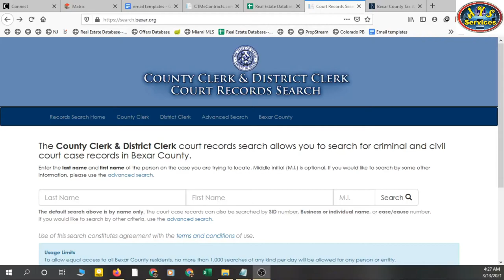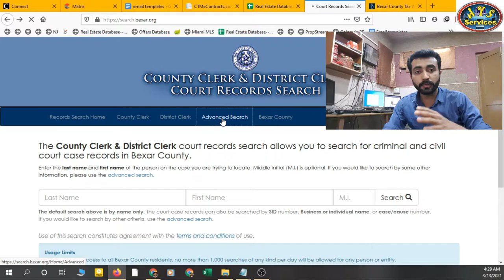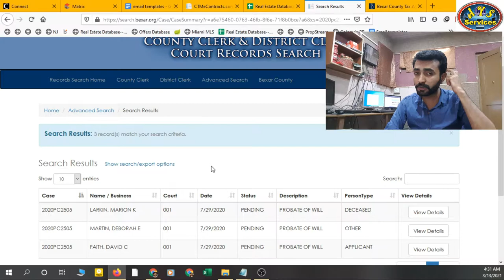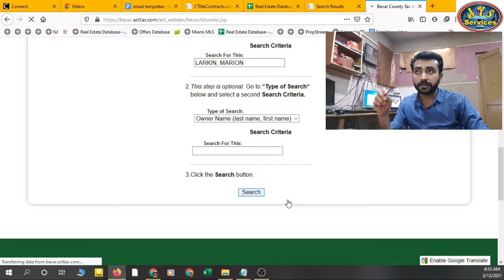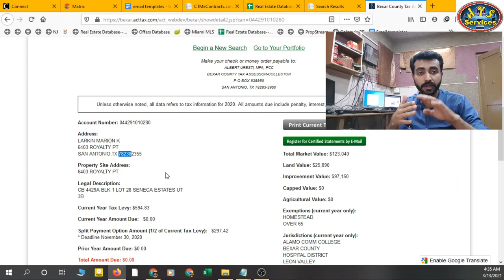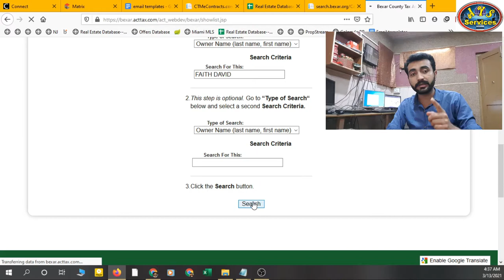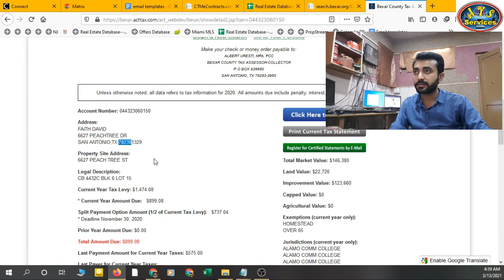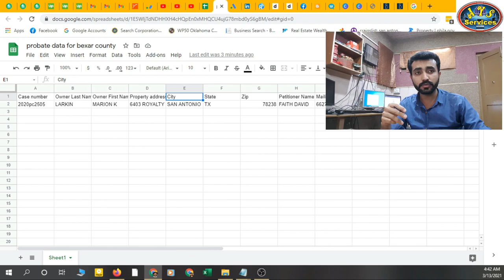How to search probate records || How to search court records || Real Estate lead generation training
In this video you'll learn how to research court records for probate records or leads. What is probate lead generation for real estate field of usa.